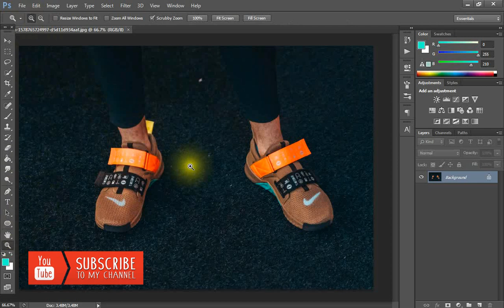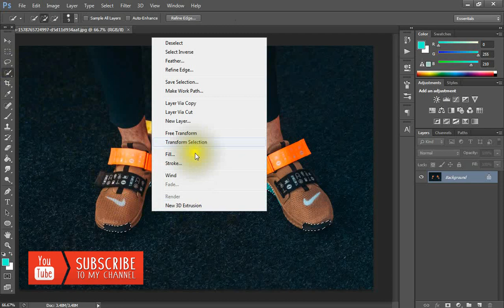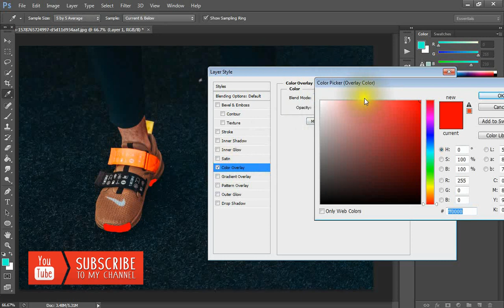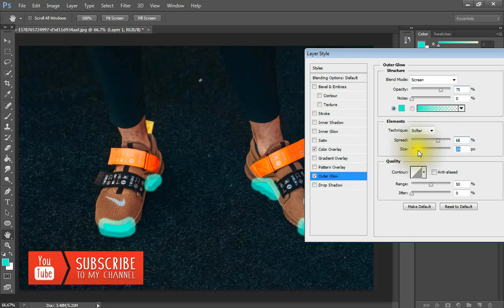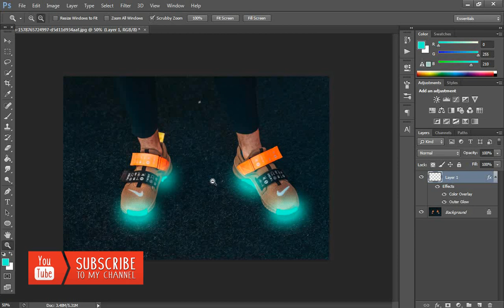Neon Glowing Shoes Photo Effect Photoshop Tutorial